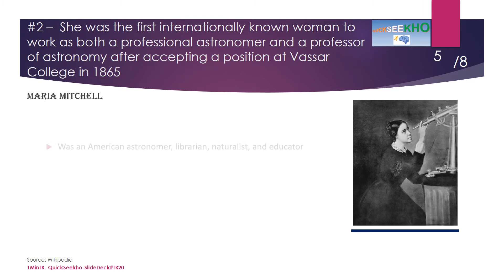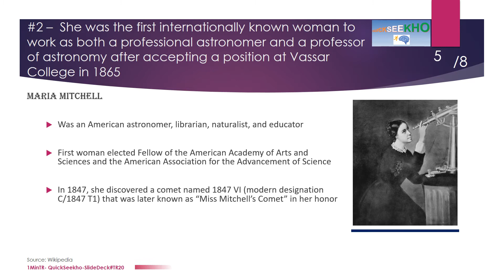One Minute Trivia #20 - Women in Science Series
This video is quick one minute trivia full of relevant information about the women in science that changed the world for better. Please feel free to provide your ideas or comments.